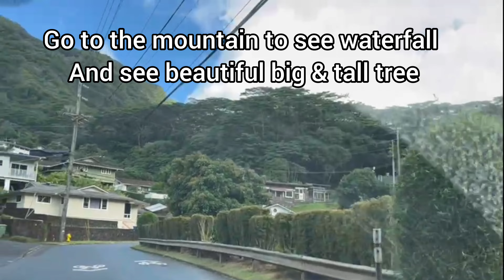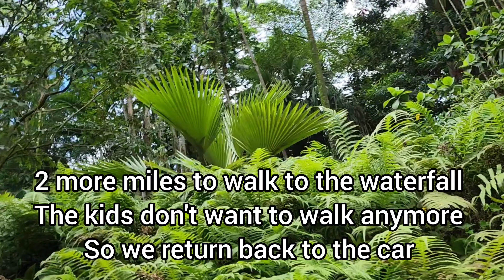Hawaii Vacation VLOG(part2)